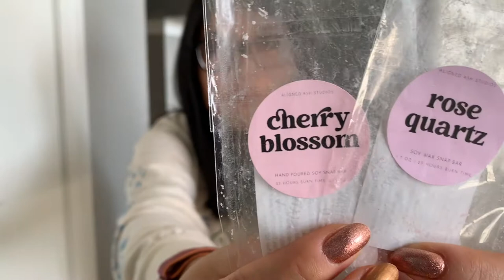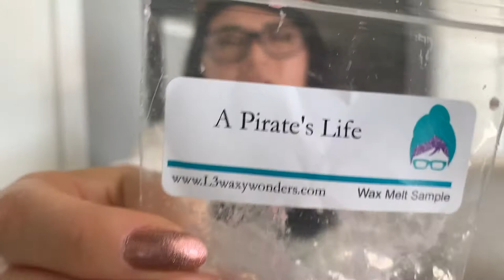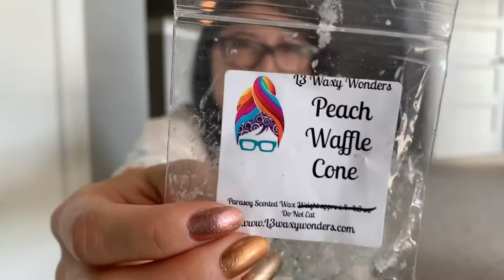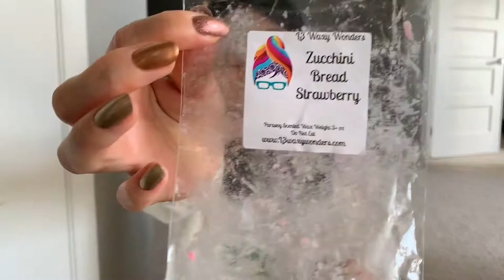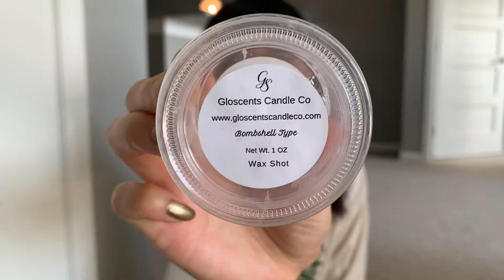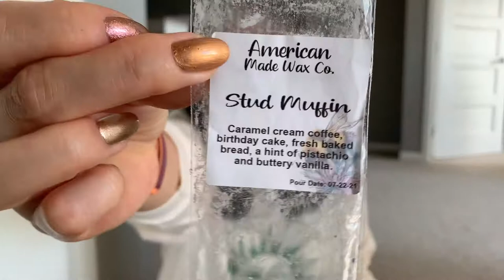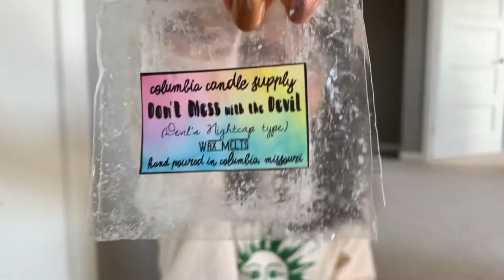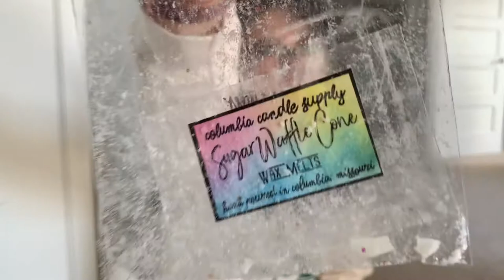Wax Melt Empties #2 (Aug. 23 - Sept. 6)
I hope you liked the format of this video! :)

I also want to mention that these are all my personal opinions. What works for one person might not work for someone else and vise versa. Something else to consider is the kind of warmer you are using as well as the location in the house - these can all affect scent throw and performance. Please know I am not trying to be mean or hurtful, just sharing my thoughts on some of the wax I've melted so far. Also, scent is very subjective, I may not have liked a certain scent, but someone else might love it!

In this video, I discussed my thoughts on the following wax brands/vendors:
~Aligned Ash Studios
~Target Wax
~Little Blue Coop Soaps
~L3 Waxy Wonders
~Lurid Apothecary
~Soul's Inspiration
~Nerdy Wax Company
~Gloscents Candle Co.
~American Made Wax Co.
~Columbia Candle Supply